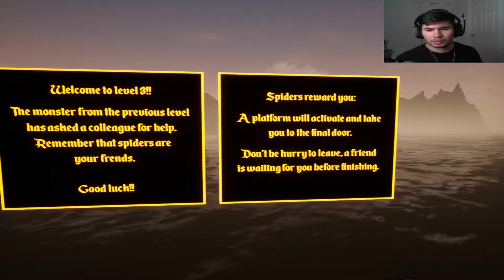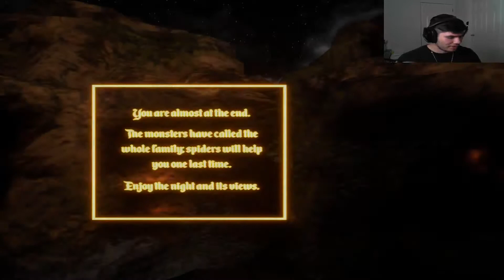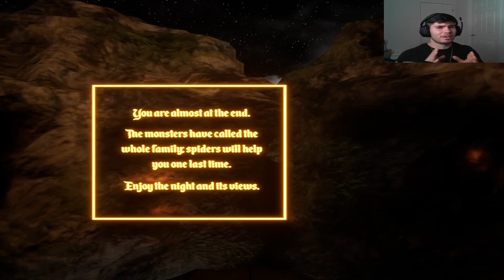Just another Scary game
Another itch.io I really need some good games to play or have series any ideals?